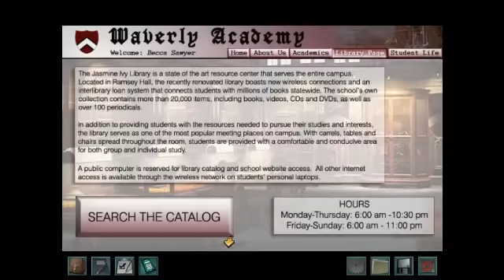Nancy Drew: Weirdness at Waverly Academy, Chapters 26-28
Arglefumph reads "Nancy Drew: Weirdness at Waverly Academy", a story he wrote, based on "Nancy Drew: Warnings at Waverly Academy". This video covers chapters 26 through 28.

In these chapters, Nancy gets Mel's picture, Mel's math notebook, the Victorian dining book and the old menu.